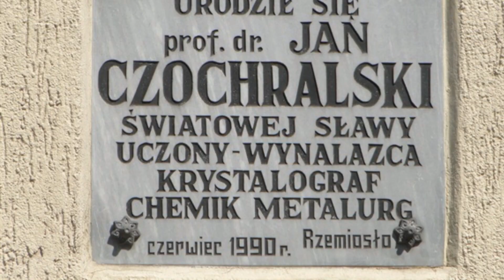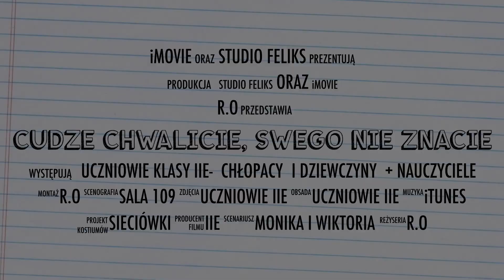Cudze chwalicie... zapraszamy na warsztaty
Cudze chwalicie... zaproszenie za warsztaty